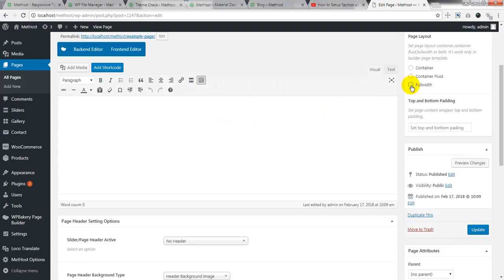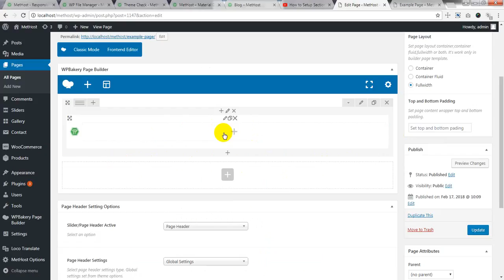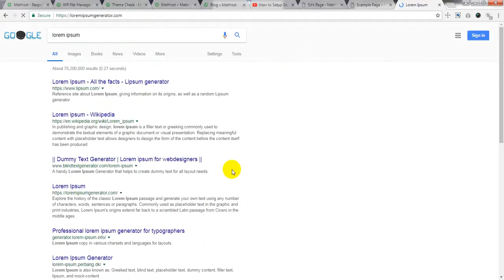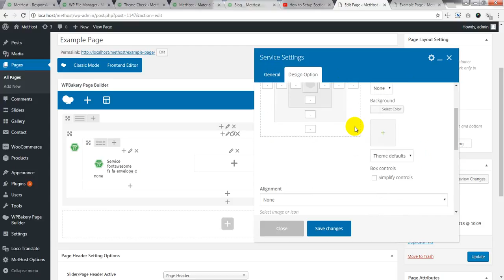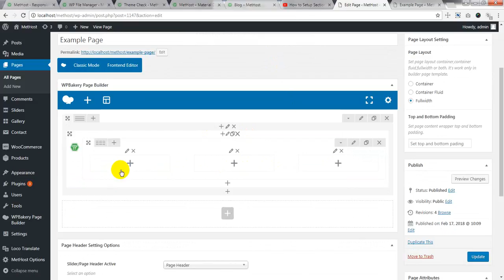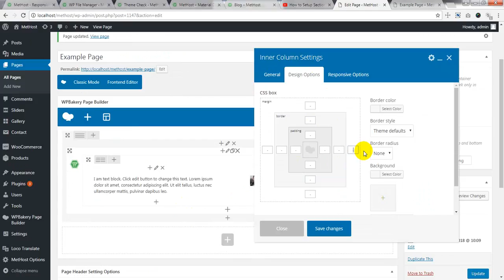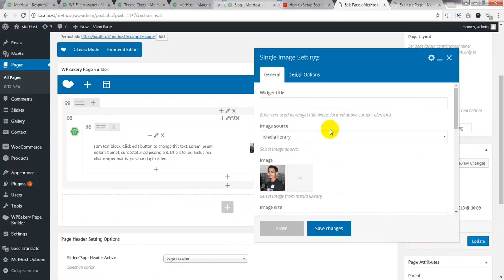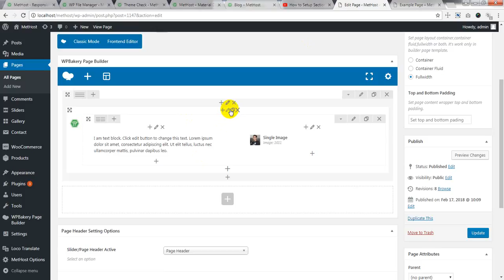Setup Section & Section Element | MarNil - Multipurpose Technology Hosting WordPress Theme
MarNil - Multipurpose Technology Hosting WordPress Theme